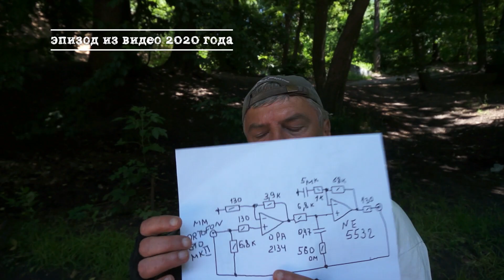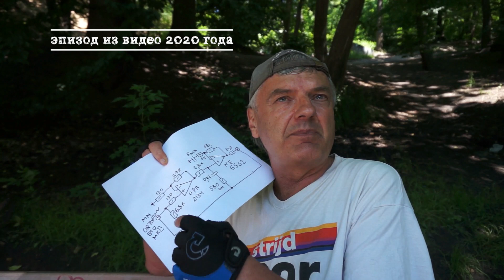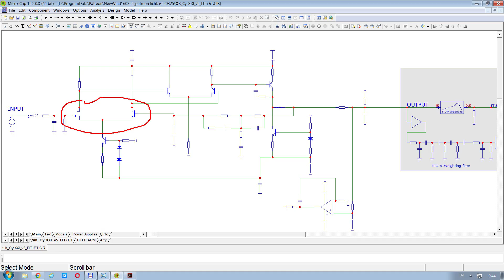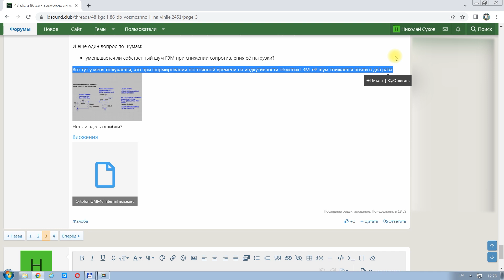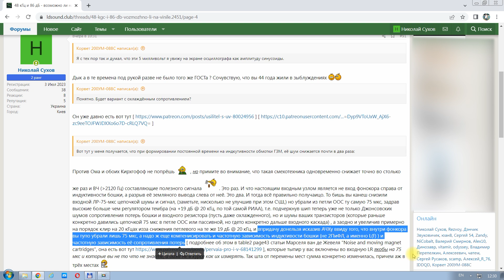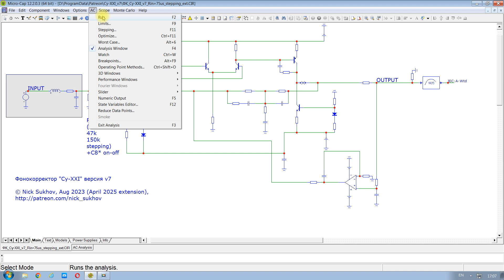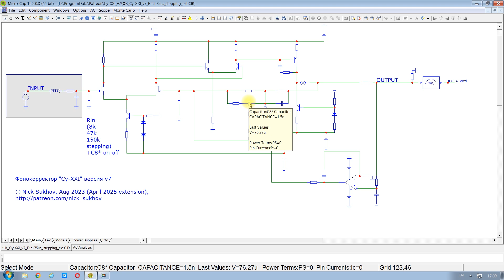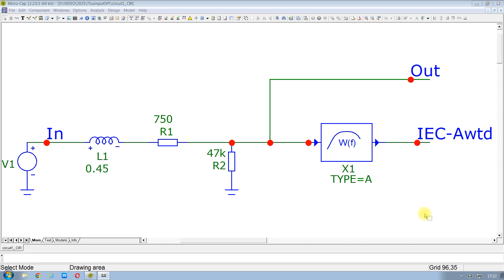тромплей про75мкс в фонокорректорах (трейлер)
фонокорректоры с тау=75 мкс на входе - зло, фича или обман ?